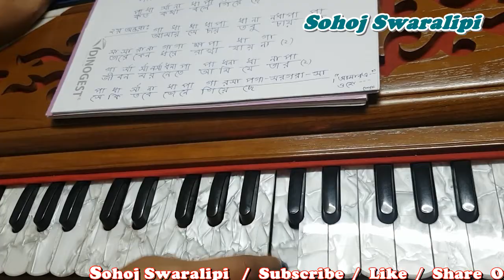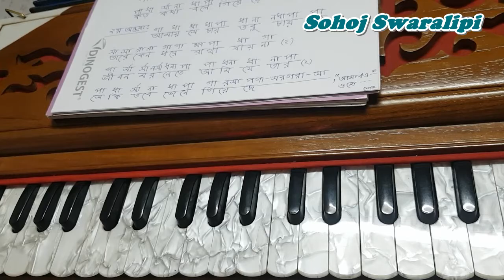Janina Se Hridoye kokhon Eseche | Movi Song- Sabina Yasmin | Swaralipi Tutorial | By Sohoj Swaralipi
Janina se hridoye kokhon esheche lyrics:-
হো হো হো আ হা হা আ আ আ,
যানিনা সে হৃদয়ে কখন এসেছে,
প্রানের মাঝে দোলা দিয়েছে,
আমার এ মন কারে যেন ভালবেসেছে।
হো হো হো আ আ আ–
আকাশে দেখি কতো স্বপ্ন,
মেঘে মেঘে আনে মায়া লগ্ন।
পাখীর কাকলীতে বুজি সে আজ,
কতো কথা বলে গিয়েছে-
আমায় সে চায় তবু চায় না,
তারে কেন ধরে রাখা যায় না।
জীবন মরণেতে আমি যে তার,
সে কি তবে যেনে নিয়েছে–
ও হো হো আ হা হা আ আ আ—